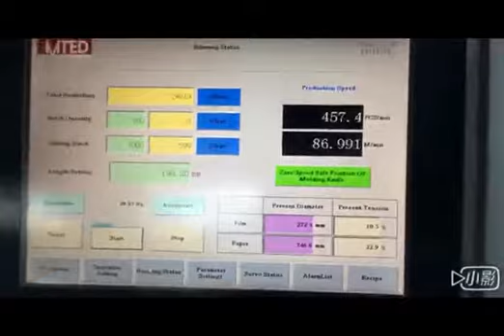Paper Bag Making Machine In Lebanon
Paper Bag Making Machine Lebanon
Paper Bag Making Machine for V Sharp Bottom Bag